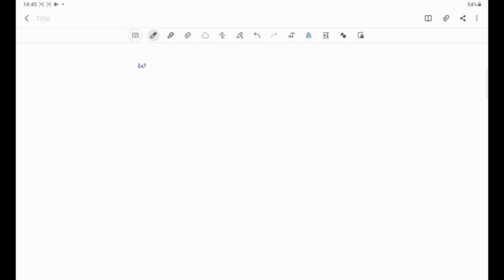A metal electrode has work function of 20x 10-18 What is the maximum kinetic energy of an electron …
A metal electrode has work function of 20x 10-18 What is the maximum kinetic energy of an electron ejected by an incoming photon of frequency 6.0x 1015 Hz? no electron will be ejected by light of this frequency 2.0x 1018 2.0x 10-18, 4.0x 10-18 J

UnderstandingElectronicStructure:AComprehensiveGuide